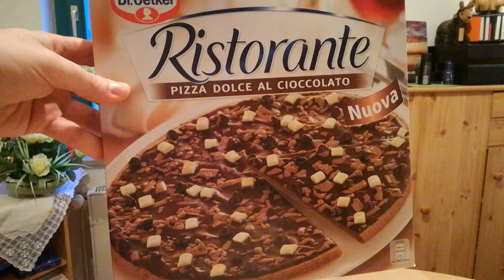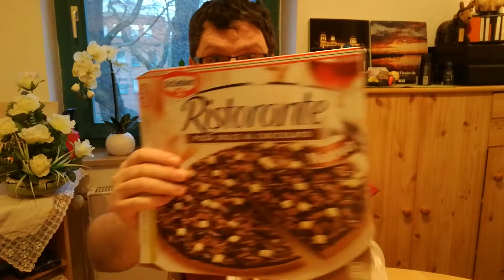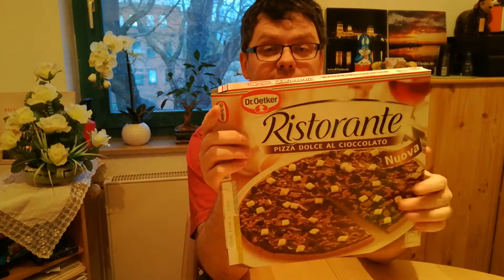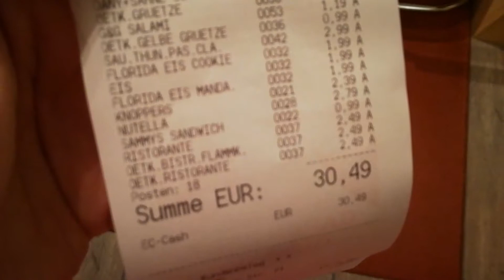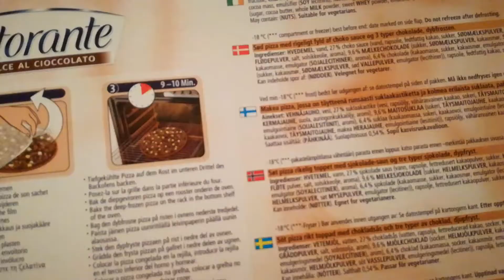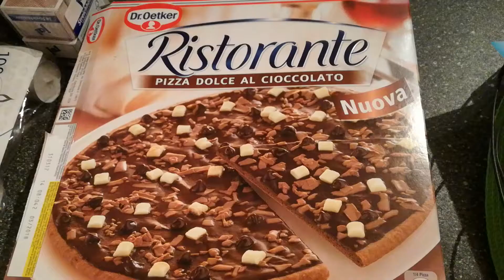RTest #30 - Wie schmeckt die Schokopizza von Ristorante?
Die Probier-Reihe - RTest #30 - Es gibt sie wirklich! Und wie schmeckt denn nun die Schokopizza von Ristorante/Dr. Oetker? Richtiger Name: Ristorante Pizza Dolce al Cioccolato von Dr. Oetker.